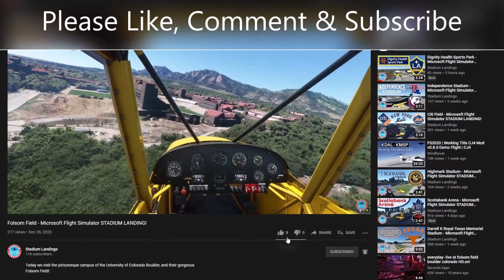Amon G. Carter Stadium - Microsoft Flight Simulator STADIUM LANDING!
Today we visit the campus of Texas Christian University and their beautiful Amon G. Carter Stadium!

History:

Amon G. Carter Stadium is an open-air football stadium on the campus of Texas Christian University in Fort Worth, Texas. It is the home stadium of the TCU Horned Frogs football team. It is named after Amon G. Carter, a prominent Fort Worth businessman, newspaper publisher, and city booster. It has several popular nicknames, the most popular being "The Carter" and "Hell's Half Acre" (a reference to the site in Fort Worth's wild west past, which was located near the stadium, as well as the difficulty opposing teams have won in the stadium). Between 2010 and 2012 the stadium underwent a $164 million reconstruction project. In 2019 the stadium underwent an additional $118 million Eastside expansion.

In 1923, TCU received a generous donation from Mary Couts Burnett, the widow of a wealthy and well-known Texas rancher. One condition of the Burnett donation was that a portion of it would be used for the construction of a new library, and it was decided to build the Mary Couts Burnett Library where the school's athletic field, Clark Field, was then located. The removal of Clark Field necessitated the construction of a new field for athletic competition, especially in the sport of football. TCU played its first season of football in 1896, and since then had built a reputation of excellence garnering national attention, and joined the Southwest Conference in 1923. In 1928, the school received a generous gift from Amon G. Carter, publisher of the Fort Worth Star-Telegram and a fervent civic booster of Fort Worth in general. Carter asked Andrew Poyar, one of the designers of Shields-Watkins Field (now Neyland Stadium) at the University of Tennessee, to create the blueprints for the structure. Amon Carter stadium was constructed from 1929 to 1930 with an original seating capacity of 22,000. The stadium hosted its first football game on October 11, 1930, when TCU defeated the University of Arkansas. In the 1930s under head coach Dutch Meyer, the Horned Frogs won national championships in 1935 and 1938.

The first expansion of the stadium took place in 1948, with construction raising the capacity by 8,500 to a total of 30,500. In 1951 and 1953, 2,500 and 4,000 more seats were added which raised capacity to 37,000 seats. An upper deck, topped by a two-story press box and highlighted with a large stylized "TCU", was added in 1956. This brought the stadium's capacity to 46,083. In 1985 and 1991, improvements were made to the seating. This involved replacing the old seats in the lower bowl with aluminum bleachers. The upper-deck seats were later replaced in the same way. This reduced the stadium capacity to 44,008 spectators. In 1992, the artificial turf, which had been in place since 1973, was replaced with natural grass. In 2002, the David E. Bloxom, Sr. Foundation helped install a new scoreboard and videoboard. New club seats and luxury suites were added prior to the 2008 season, increasing capacity to 44,358. The highest ever recorded attendance at Amon G. Carter was 50,307, which occurred in 2009 against the University of Utah.

In August 2010, TCU announced a $105 million renovation of the west side and north end zone of Amon G. Carter Stadium to better enhance football fans' experience, upgrade amenities, and transform the historic Fort Worth icon into the "Camden Yards" of collegiate football stadiums. The planned renovation quickly expanded into a rebuild of the entire stadium above ground level, and partially below. Only the below-ground-level playing field and lower seating bowl were retained. Everything else, including much of the subterranean infrastructure, was rebuilt. The West-side stands were imploded on December 5, 2010, and the East-side stands were demolished during the early winter of 2011. The stadium reconstruction was funded completely by donor support (no bonds or debt). The project was fully completed in 2012 at a total cost of $164 million. In 2019 the stadium underwent an additional $118 million Eastside expansion.